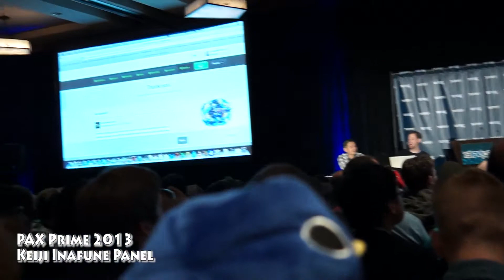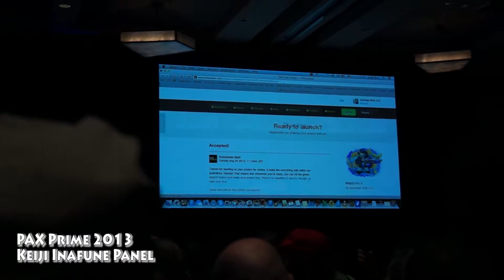Keiji Inafune Panel PAX Prime 2013 Best Moments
We were part of Keiji Inafune's PAX Prime 2013 panel! It was quite awesome.

So here are some moments of epicness.

Introduction of Keiji Inafune
NO MEGAMAN LEGENDS 3
The false launch then launch of the Mighty No.9 Kickstarter
MIGHTY NO.9 CHANT